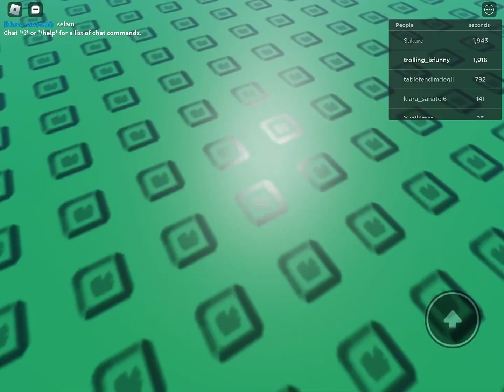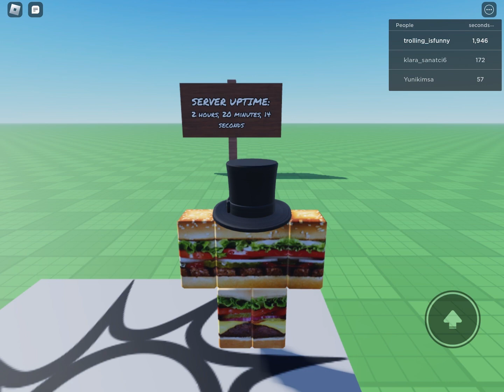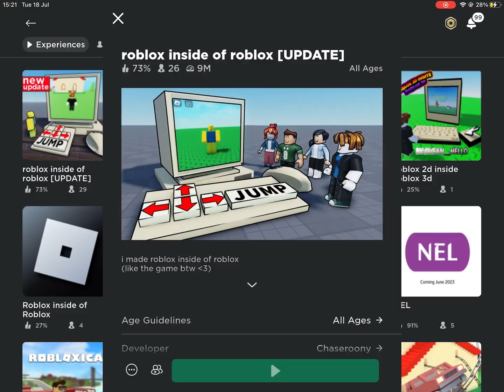Roblox but it’s inside Roblox